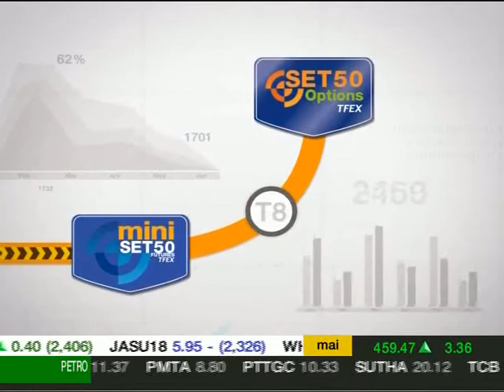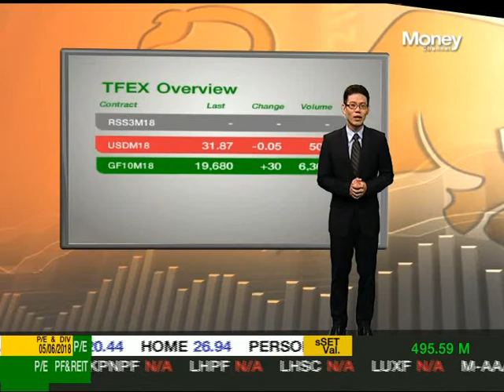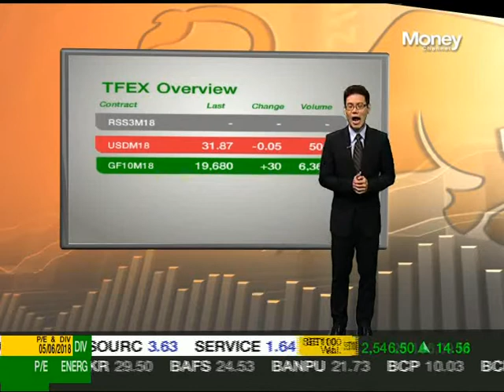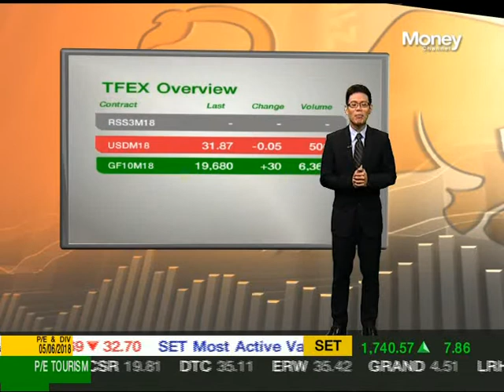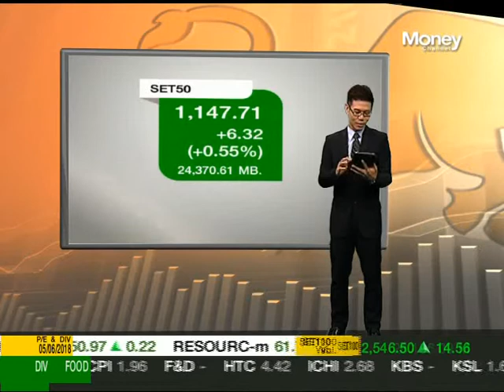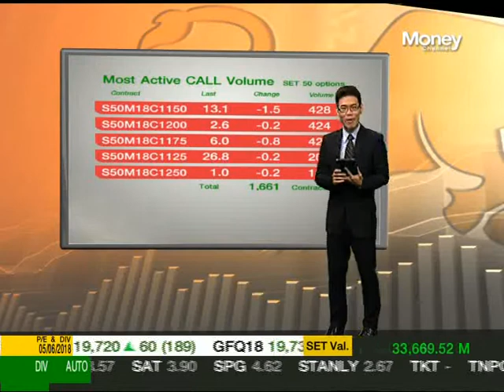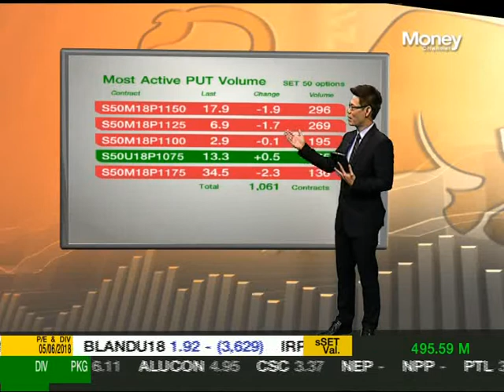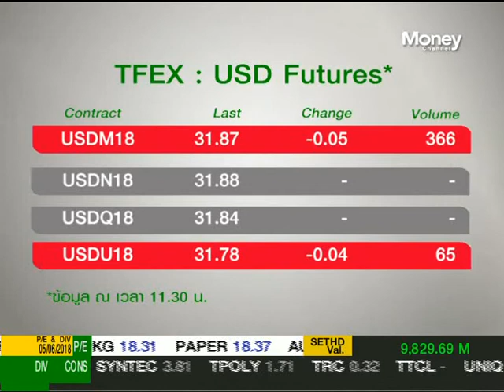TFEX Station ช่วงที่ 1 / 6 มิ.ย. 61